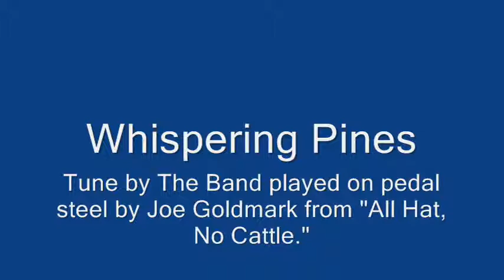Whispering Pines - Joe Goldmark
Plaintive tune by The Band played on pedal steel by Joe Goldmark from the CD "All Hat, No Cattle."

Bass - Mac Cridlin, Drums -- Billy Lewis, Guitar -- Gary Potterton, Keyboards -- Henry Salvia, Organ - Tony Lufrano, Pedal Steel -- Joe Goldmark